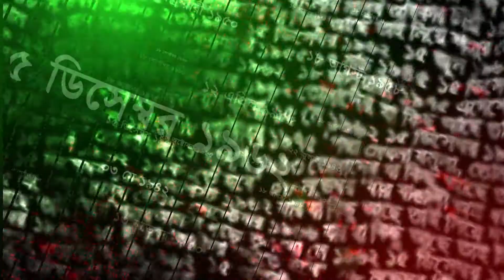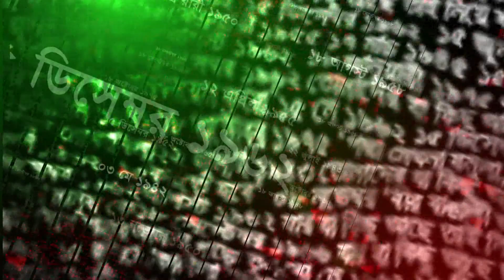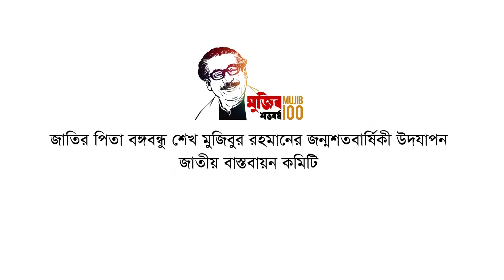Timeline stories of The Father of the Nation Bangabandhu Sheikh Mujibur Rahman (1920-1975) - Oct 14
Let's go through the pages of history to have an idea of some significant event that occurred on October 13ths of this great leaders' lifetime.